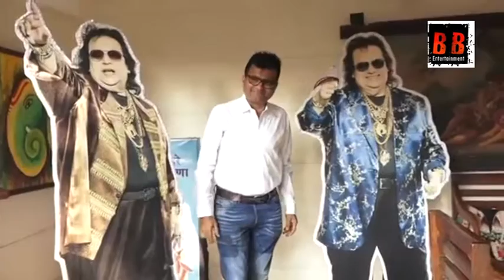Bappi Lahiri Celebrated his 65th Birthday with 100 kids